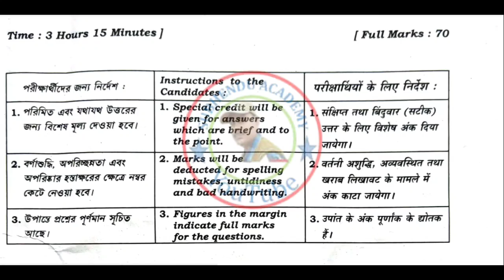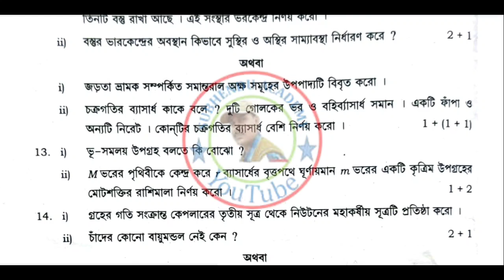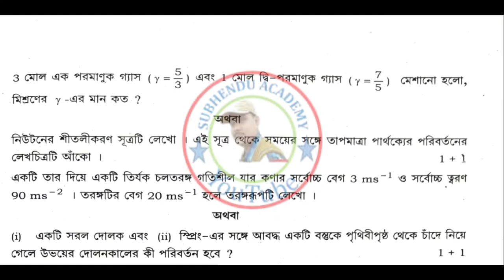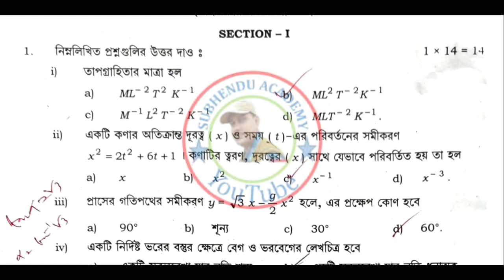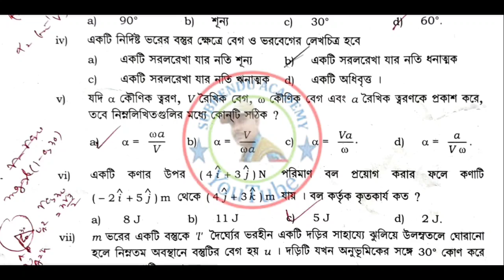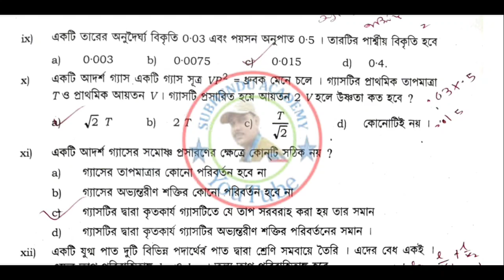Class XI Physics 2023 Question and Answer Paper/Class 11 Physics Exam part A & B Answer key W.B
Class XI Physics 2023 Question and Answer Paper/Class 11 Physics Exam part A & B Answer key West Bengal